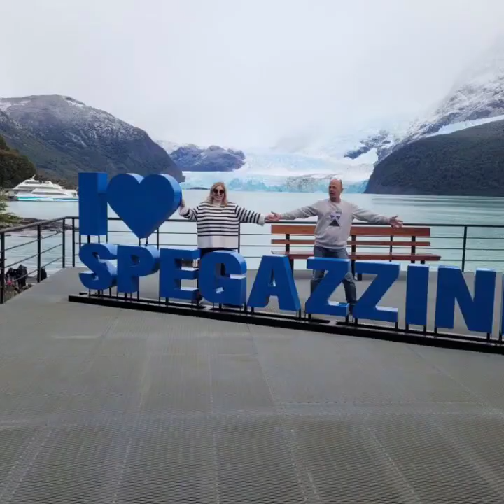טיול ניסים ומלכה ארגנטינה 2